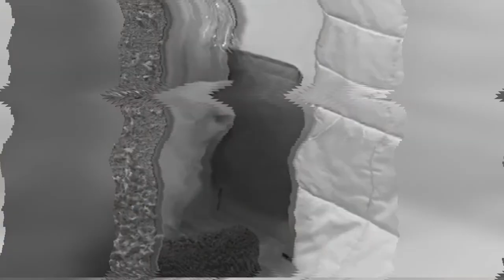Best Funny Cats 😹 And Dogs 🐶 GIFS - Try Not To Laugh #4